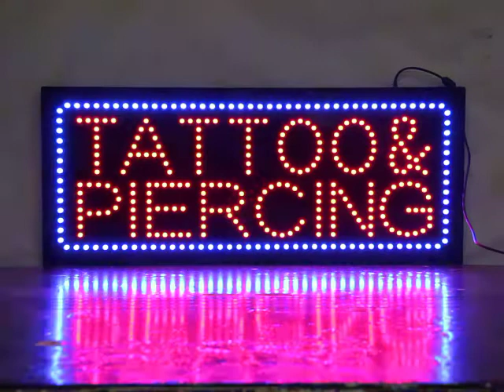HIDLY LED Tattoo Piercing Sign Special Offer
LED Tattoo Piercing Sign Specifications :
Name: LED Tattoo Piercing Sign
Model:HSH0383
Time to market:2006
Power type:adapter
Operation method:chain
Working current:600mA
Power consumption:12W
Input voltage:100-240VAC
Adapter:UL Approved 12 Volt
Adapter input frequency:50/60Hz
Adapter certification:UL,CUL,or CE.
Color:red,green,blue,yellow,white,pink.
Material:ABS/Acrylic/Electronic components
Within the product distribution:sign*1,adapter*1,hanging chain with hook*1,extend string line*1

LED Tattoo Piercing Sign Packaging Details:
Size:330*810*30mm
Size:13*32 inch
Net weight(only one sign) :1.6kg
Box size:93*7*36cm
Carton size(5pcs):95*36*38cm
Gross weight(5pcs):12kg
Actual weight(1pcs):2.2kg
Volume weight(1pcs):5.6kg
Chargeable weight(1pcs):6kg
Material of packing:Carton and EPE
1CBM ---35pcs
20' GP---1000PCS
40' GP---2000PCS

Frequently Asked Questions about LED Tattoo Piercing Sign：

Q1. Are you a manufacturer or a trading company?
  We are a manufacturer, providing OEM & ODM service of led open TATTOO signs.
Q2. What's your main markets?
  USA, Canada, France,England and Italy,etc.
Q3. What is the delivery date for a LED Tattoo Piercing Sign sign?
  Usually about 3-5 days for items with general requirements.
Q4. Are your led  TATTOO signs conforming to our standards?
  Yes, our products can pass the testings as you require, e.g.: CE, RoHS, PSE, ETL,FCC, etc.
Q5. How do you control the quality of LED Tattoo Piercing Sign sign?
  We control the product quality by IQC, three tests on production lines, and 100% aging testing before packaging. We had awarded ISO 9001:2008 certificate and BSCI reprt.
Q6. What's MOQ for LED Tattoo Piercing Sign sign?
  MOQ is 10PCS.Of course, we could accept small trial orders for certain items.
Q7. Can you give us a favorable discount ?
  Of course, a favorable discount will be offered if the quantity is sizable.
Q8. How do you ship the LED Tattoo Piercing Sign sign and how long does it take?
  We usually ship by DHL, UPS, FEDEX,TNT. It usually takes 4-5days to arrive. By air,bysea are also acceptable
Q9.Is this LED Tattoo Piercing Sign sign durable?
  Yes, this product is made with high quality standards.
Q10.Is this led open TATTOO sign easy to use?
  Yes, it is very easy to use.

HIDLY is a profession manufactory to produce LED Tattoo Piercing Sign sign, our main markets are in America, Europe, Australia, Middle East and Southeast Asia. We manage our factory on comparatively higher modern production level with a consummate quality guarantee system, ensuring our products with high quality to follow the new trends of domestic and foreign markets.

Have a question or comment? We want to hear from you!